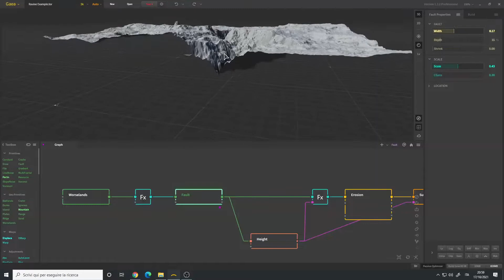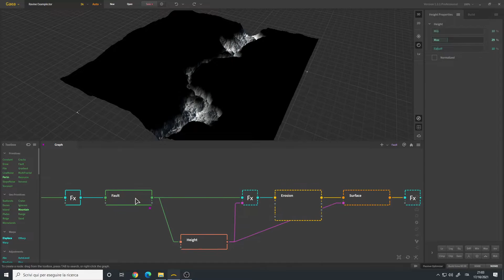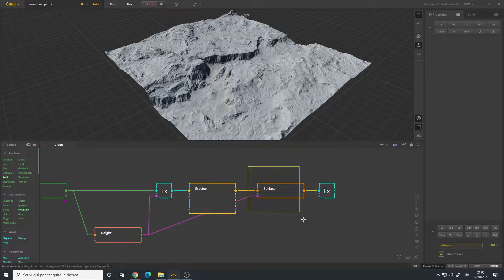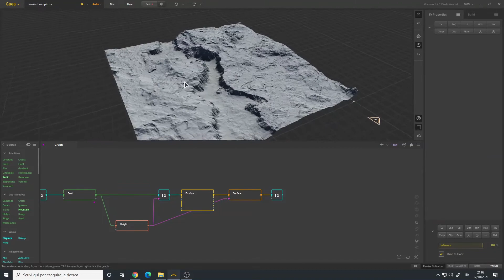Gaea 1.2 Tutorial | How to Create a Ravine with Flat Valley at the Bottom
Quick tutorial on how to create a ravine with flat valley at the bottom.